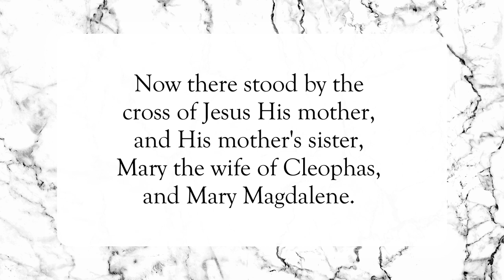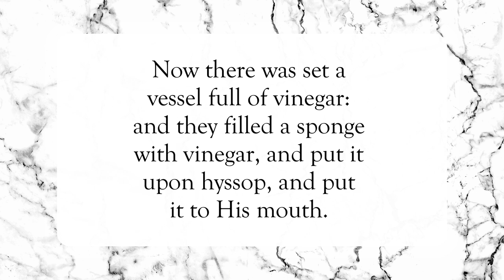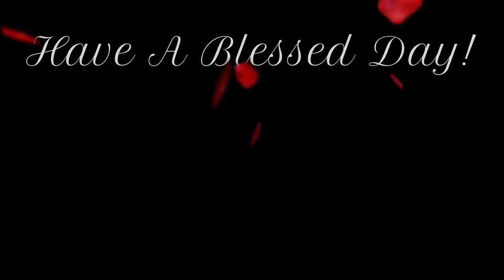It Is Finished❣️WordofGod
Scripture of the Day! It Is Finished!